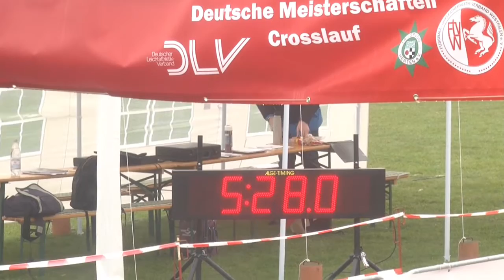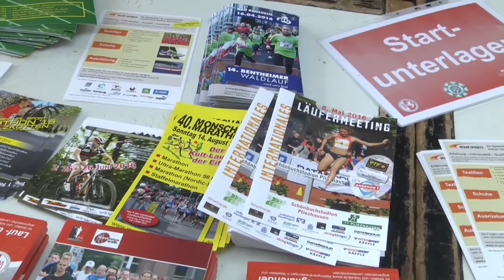Deutsche Meisterschaften im Crosslauf 2016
Auch in diesem Jahr fand in Herten wieder die Deutsche Meisterschaft im Crosslauf statt. Wir haben uns dort mal umgesehen und mit den Veranstaltern und mit Läufern gesprochen.